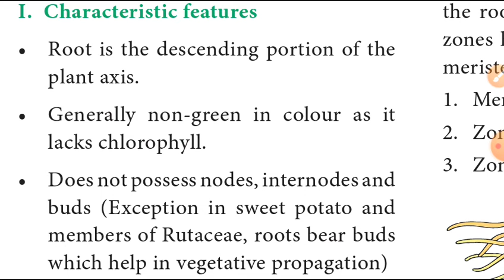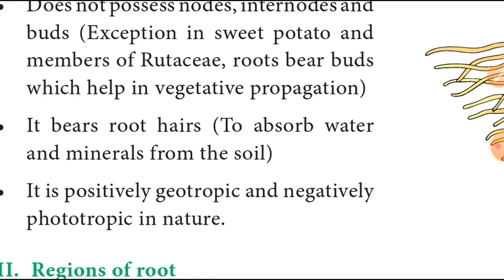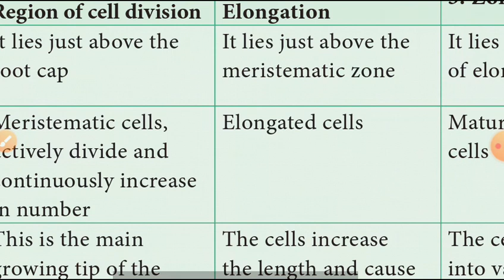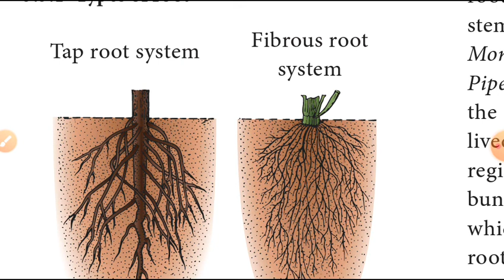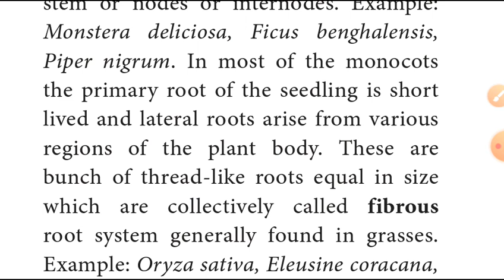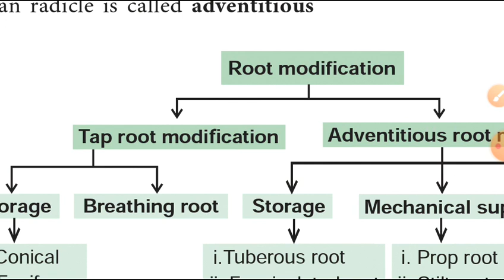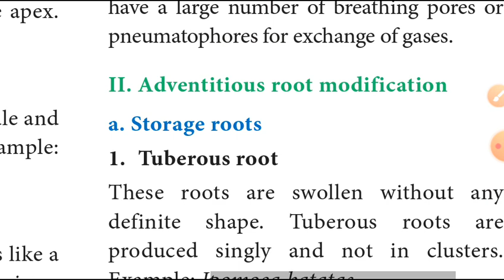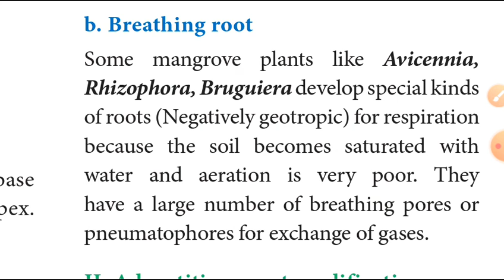11th Biology(biobotany)Chapter3 Vegetative morphology in tamil(Root system,region of root,types) (2)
11th Biology(biozoology) important lessons in kalvi tv

11th Biology (biobotany) important lessons in kalvi tv

11th biozoology chapter2 book back questions explanation part1

11th biozoology chapter 4 part 1

11th biozoology chapter 4 part 2

11th biobotany unit 2 part 1

11th biobotany unit 2 part 2

11th biobotany unit 2 part 3

11th biobotany unit 2 part 4

11th biobotany unit 2 part 6

# google
11th Biology
11th Biology(biobotany) explain in tamil
11th Biology(biobotany) Chapter 3 Vegetative morphology explain